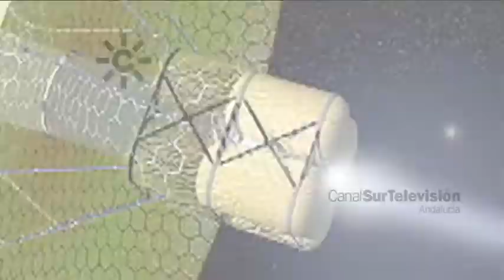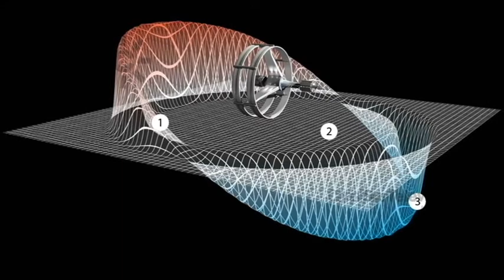Viajes interestelares: distancias imposibles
Viajar a las estrellas:  los viajes interestelares, viajes imposibles. Los vecinos estelares más cercanos distan de nosotros unas 280 mil veces más que el sol. Se necesitarían naves que alcanzarán velocidades increíbles y no se dispone todavía de los medios técnicos necesarios para acelerar tanto un aparato. Se han pensado soluciones creativas pero ninguna viable, además ningún viaje duraría menos de cincuenta años. Algunos autores de ciencia ficción hablan de naves generacionales para viajar a las estrellas, lo cierto es que, por ahora, no conocemos la manera de realizar viajes interestelares.
[Programa "Con-ciencia", 094, 23 de enero 2016. Canal Sur Televisión]

23/01/2016